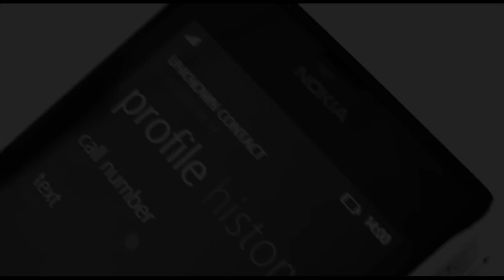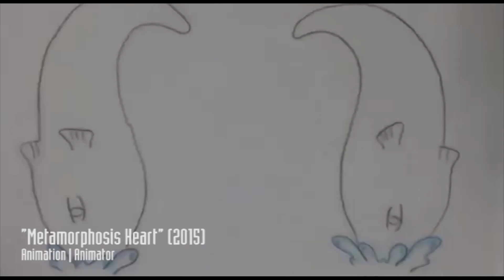Matthew Lee | SHOWREEL | (2013 - 2015)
Here is a recently updated showreel of my work, including: Short films, Client projects, Animation and more.

Future Job Interests: Actor, Editor, Animator, Camera and Director/Writer

Special thanks to Bridgend College, Bridgend Youth Theatre, Buzz TV, University of South Wales and It's My Shout productions.